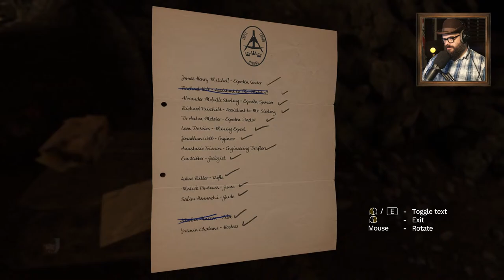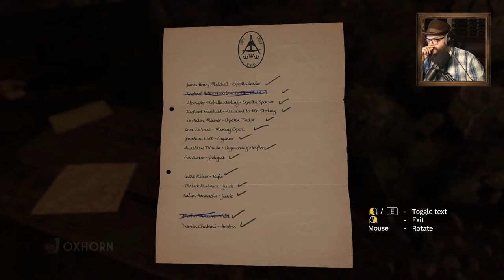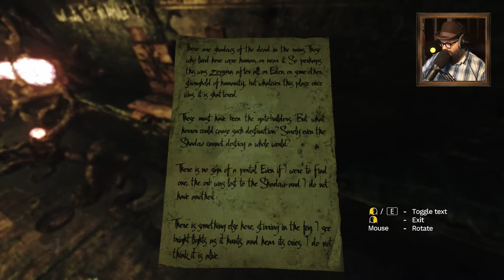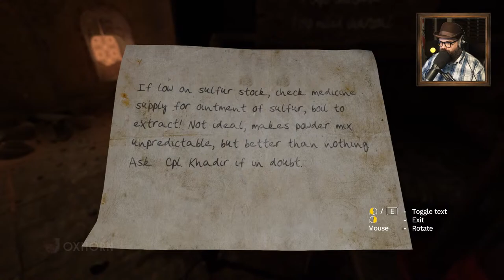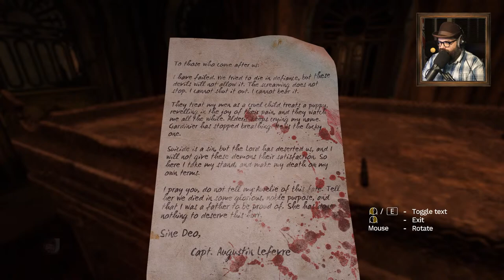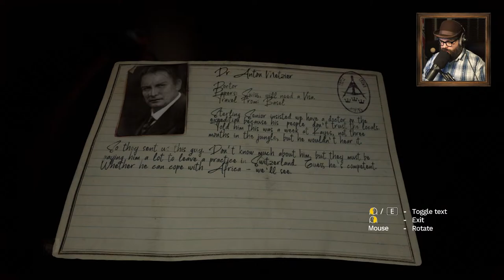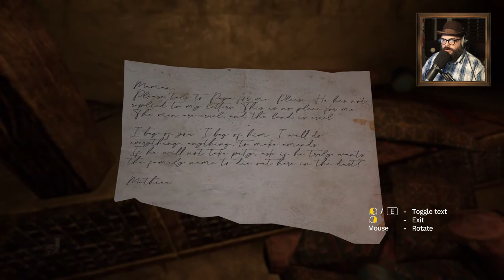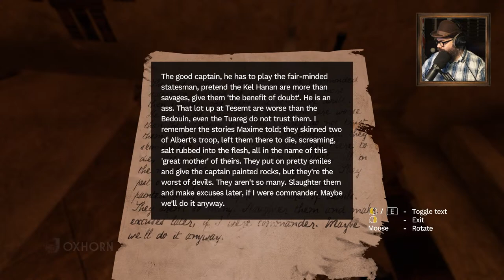Amnesia: Rebirth Part 1 - Live with Oxhorn - Scotch & Smoke Rings Episode 612